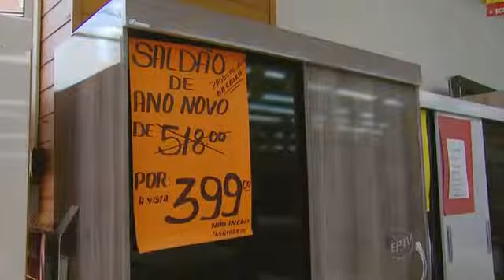Pesquisa da Federação do Comércio aponta queda no consumo da região